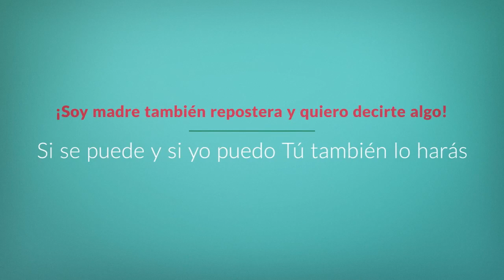Curso de Repostería Online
Este curso incluyen 12 cursos en 1
1. Horneado de Pan, 12 sabores diferentes.
2. Rellenos y coberruras para pastel.
3. Todo sobre el Fondant
4. Decoración en Buttercream
5. Decoración en Chantilly.
6. 8 Postres Frios para Mesa de Postres
7. 8 Postres Horneados para Mesa de Postres
8. 8 Postres libres de Gluten y Azucar.
9. Panaderia Basica
10. Manzanas Decoradas
11. Galletas de Mantequilla y Royal Icing
12. Flores en Pasta de Goma.

Costo $1,600 Pesos Mexicanos.

Te platico este curso es en línea, los podrás  abrir desde tu teléfono, tableta o computadora, tendrás acceso a el las veces que sean, por tiempo ilimitado.
Es un curso  que esta en un blog privado, en el que los vídeos ya están grabados y las recetas están allí, pero también e te envía el recetario y el Certificado.

El precio es de $1600 Mxn o $88dlls, que puedes pagar ya sea en banco en oxxo, por transferencia o por medio de PayPal si te encuentras fuera de la República Mexicana.

Este curso son 12 en 1 y abarca todo lo de la repostería, confirmando que una vez que empieces a tomar el curso ya estarás vendiendo, ya que manejamos un método muy sencillo de comprender y llevar a cabo.
una vez hecho el pago accederse a un grupo de apoyo en whastapp donde ya están las demás reposteritas que están tomando el curso, y se te envía la invitación tu correo que requiere ser GMAIL, si no tienes cuenta, puedes crear una de manera gratuita .

tenemos el catálogo donde está más específico todos los curso que vienen incluidos y te lo enviaré a

 Te dejo el catálogo para que disfrutes y te animes a ser parte de nuestro mundo de reposteritas dueñas de nuestro propio negocio

❤❤Todos estos videos estan hechos en base a mi experiencias como repostera❤❤
No son con el fin de ofender a nadie, mas si para dar a conocer a mas reposteritas sobre el mundo de la reposteria y los clientes

CURSO DE REPOSTERIA COMPLETO ONLINE, 12 CURSOS EN 1

Para mayor informacion, puedes enviarme un mensaje  a mi pagina en facebook